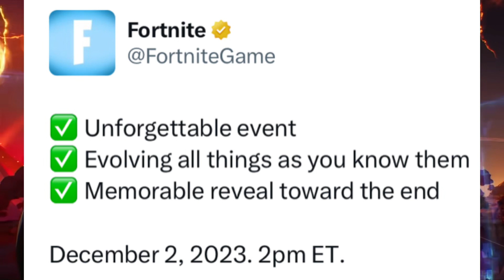Will we see The Seven in The Big Bang Live Event? Fortnite Big Bang Theory Discussion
So yeah, just a short one today! Also, I made a mistake, as in one bit I said “alternate timeline” instead of “alterned timeline”. But ye that was my bad. But yeah guys, the big bang event is in under 3 days! Im so fucken hyped🔥🔥🔥